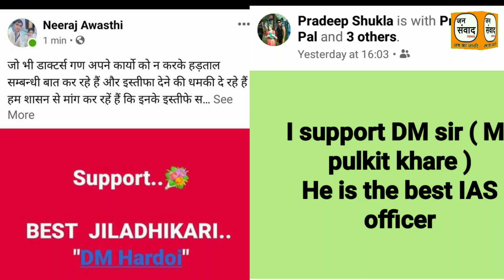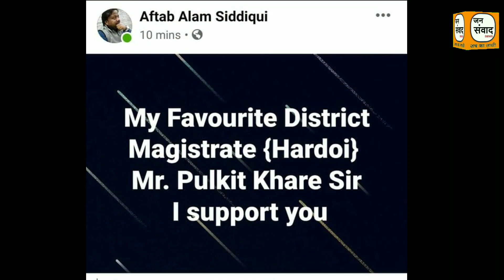डीएम पुलकित खरे के समर्थन में उतरे हरदोइवासियों ने सोशल मीडिया पर चलाई कैम्पेन| Dhanshu Khabar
About Chanel:

Dhanshu Khabar Channel is the most Popular Hindi News channel
The vision Of The Channel Is Sach Ka Sathi. The Promise Of Keeping Each Individual Ahed And Informed. Dhanshu Khabar Best Defined As a Responsible Channel With a Fair And Balanced Approach That Combines Pramopd Reporting Wi Insightful Analysis Of News And Current Affairs.
So Warmly Welcome To Every Subscriber And Every Viewer Of "Dhanshu Khabar". Dhanshu Khabar Is All About Latest News, p
Political News, Sports News- Social Media News- Entertainment News And More.
Exclusive News And Interviews Of Political People- Social Workers- NGO's And Celebrities.

Channel Category - News And Politics